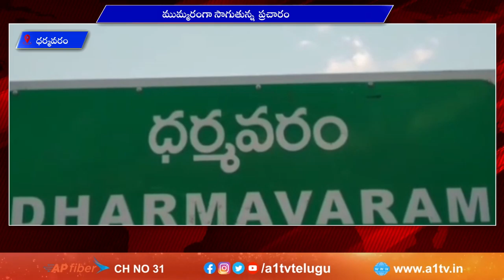ధర్మవరం ముమ్మ‌రంగా సాగుతున్న ప్ర‌చారం || A1TV TELUGU